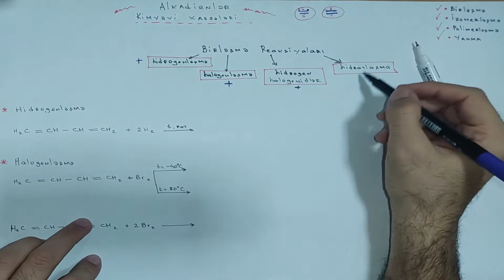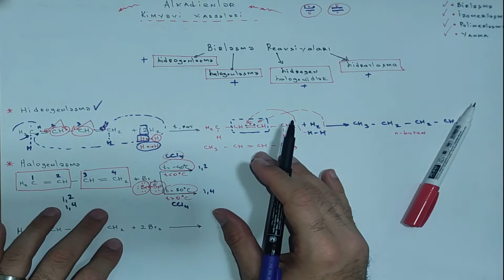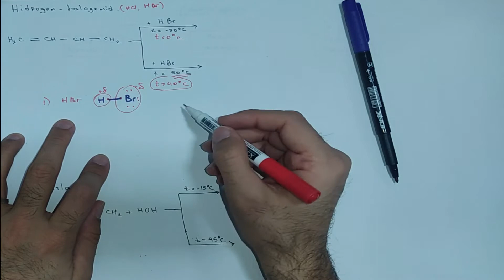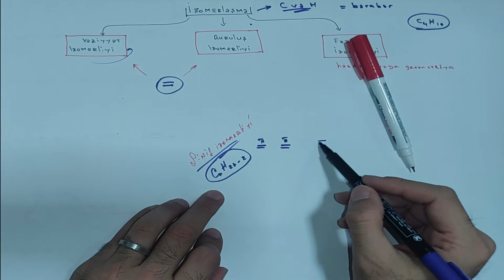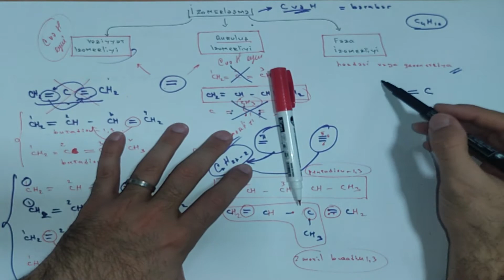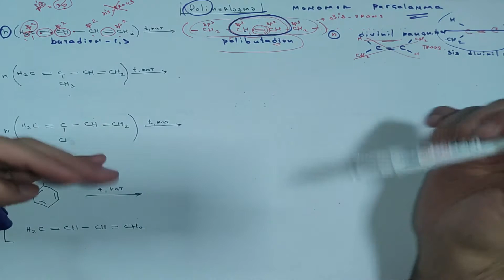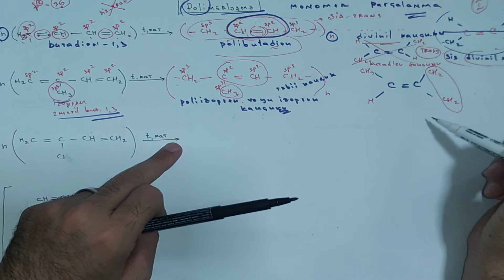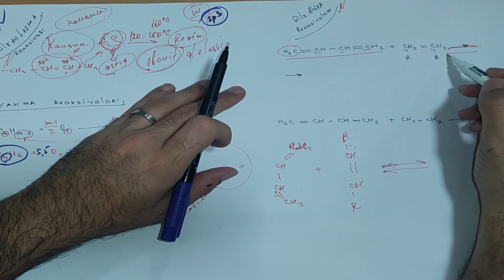KİMYA DƏRSLƏRİ | DOYMAMIŞ KARBOHİDROGENLƏR. ALKADİENLƏR (2)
KİMYƏVİ XASSƏLƏRİ.
Bu Kanalda I və IV Qrupa, o cümlədən  MİQ və Sertifikasiya İmtahanlarına Hazırlaşanlar üçün Həm Mövzu İzahının Hər Kəs tərəfindən Anlaşılan Formada Təqdim Edilməsi, həmçinin Gizli Hesab Edilən Yeni Tipli Hazırlanmaqda Olan Sualların Yerləşdirilməsi Həyata Keçirilir.